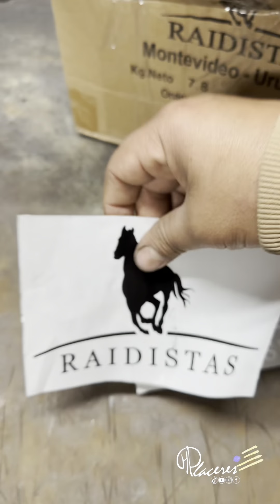Damasco mosaico tejido 💣 y lo terminamos!!